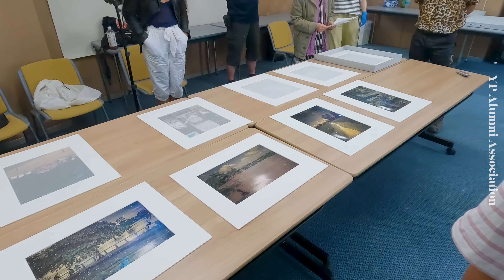ヤング・ポートフォリオ同窓会 〜今、どうしてる？〜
ヤング・ポートフォリオ（YP）30 周年を記念して、YP作家の皆さまに向けたカジュアルなイベントを再開いたしました。ポートフォリオレヴューでも講演会でもパーティーでもない、収蔵年度を超えた「同窓会」。YP作家、K・MoPAスタッフと世代を超えた交流を深めるイベントを2024年5月18日に開催しました。

ヤング・ポートフォリオとは
ABOUT YOUNG PORTFOLIO